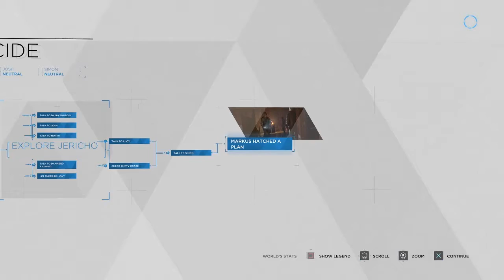Detroit Become Human |Part 11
Hey guys welcome to Detroit: Become Human!

Wanna game together? Send friend request and i'll accept!

Psn: Mizzle_25